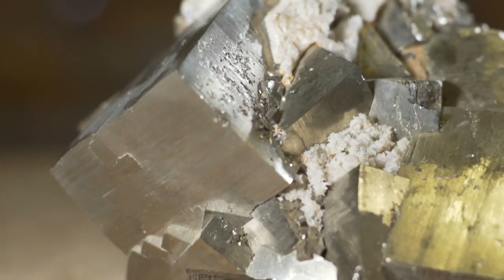Dominik Eulberg - Falkenauge (Traum V204)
Dominik Eulberg "Falkenauge, Katzengold & Taubenblut" (Traum V204) available digitally at
Beatport goo.gl/8ruww5
iTunes goo.gl/WiruAP
Traxsource goo.gl/XpCWpd
Juno goo.gl/vlySuq
Whatpeopleplay goo.gl/1QxLOq

12" Vinyl at
Kompakt goo.gl/wVT5GH
Decks goo.gl/nCPnoZ
Deejay goo.gl/FiA7vN

Licht: Valentin Hansen